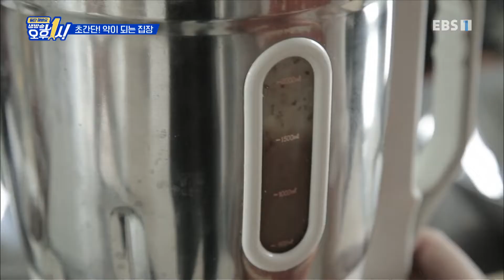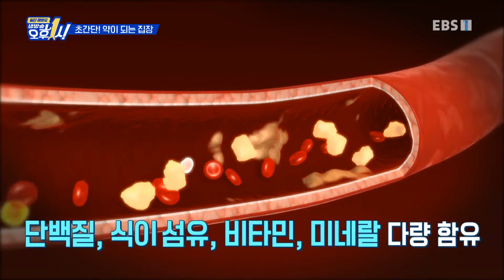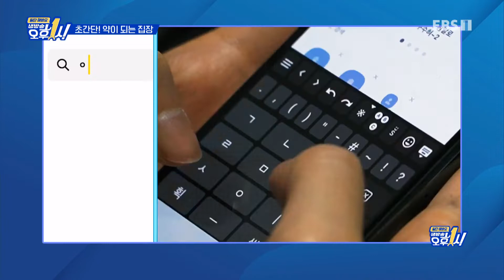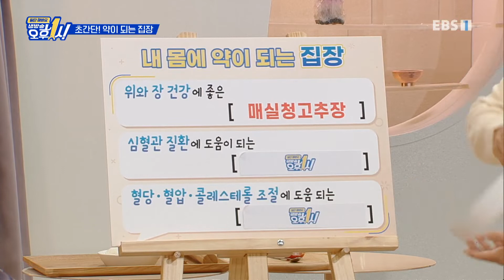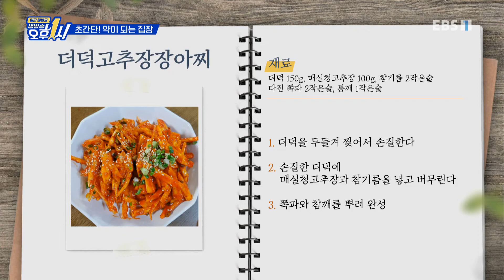일단 해봐요- 생방송 오후 1시 - 1시간 만에 담가 먹는다, 약이 되는 집장_#001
공식 홈페이지 1시간 만에 담가 먹는다, 약이 되는 집장,

엄마의 손맛이 그리울 때 가장 먼저 생각나는 것은 바로~ 장! 그중에서 각종 채소를 푸짐하게 넣어 만든 ‘집장’을 빼놓을 수 없다. 간장을 뜨고 남은 메줏덩이를 으깨 담그는 장류와 달리 메줏가루를 사용해 단시간에 숙성하며 먹을 수 있다는 것이 장점인 집장. 이 때문에 지역마다 다양한 방법으로 반찬처럼 만들어 먹었다. 맛과 효율성뿐 아니라 집장을 만들 때 사용하는 메주콩에는 사포닌 등 각종 영양소가 풍부해 면역력 강화는 물론, 동맥경화, 고혈압 예방에도 도움이 된다는 사실! 단 1시간 만에 약이 되는 ‘집장’ 만드는 방법부터 ‘집장’을 활용한 요리까지 모두 공개한다.

70분 생방송으로 한 가지 주제를 깊이 있게 파고드는 '일단 해봐요 생방송 오후 1시'는